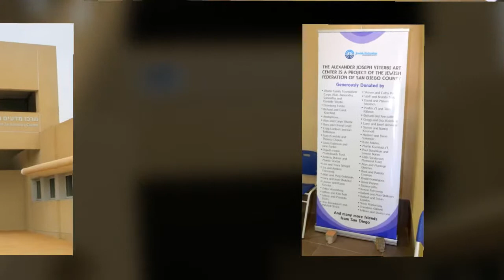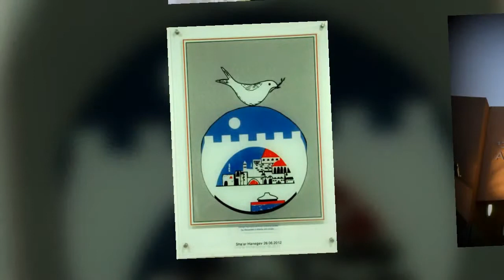Sha'ar HaNegev Opening 2012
Michael and I are here in Sha'ar HaNegev, Israel, for the special dedication earlier this week of the Alexander Joseph Viterbi Arts Center and the opening of the Yitzhak Shavit Sha'ar HaNegev School. We were joined by more than 75 San Diegans who made the journey to Sha'ar HaNegev to celebrate the culmination of 14 years of hard work, philanthropy and partnership. We proudly represented the San Diego Jewish community, which is making a tangible difference in empowering the children of Sha'ar HaNegev to flourish in their educational and artistic endeavors in a safe, state of the art school dedicated to building Jewish identity.

The first overseas organization to commit to funding the school, Federation -- through your generous contributions-- has provided more than more than $1 million to the Alexander Viterbi Arts Center and $11 million to the region. We were blessed to be joined by the Viterbi family, as well as Larry Acheatel, Federation's new Israel Center Chair, who was instrumental in working with the head of the school promoting for this visionary project. Through our San Diego-Sha'ar HaNegev P2G partnership we are undertaking new initiatives and projects which, on a daily basis, inspire deeper understanding and connections, make lives on both sides more meaningful and unify us in a thriving and fortified common destiny for the Jewish People.